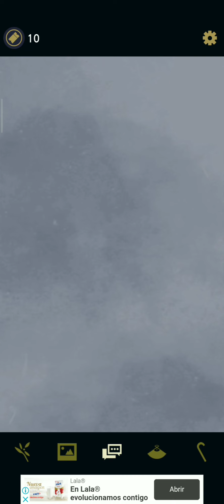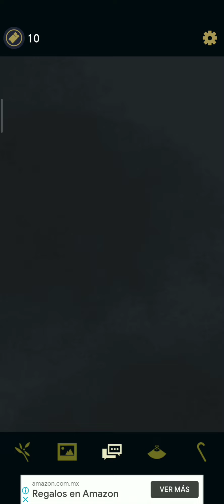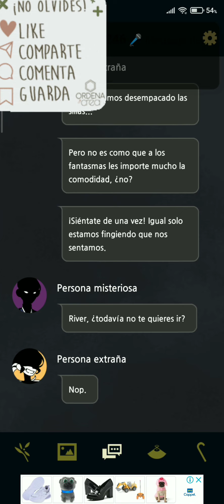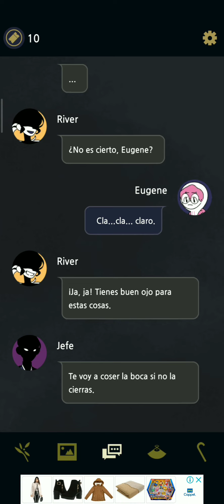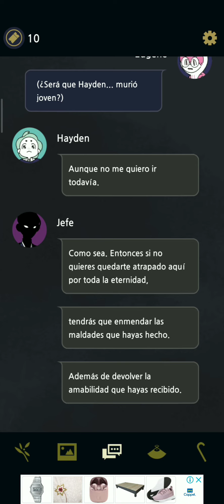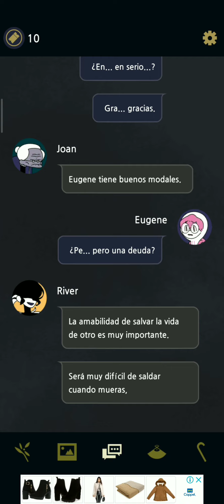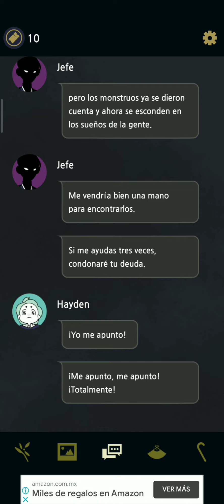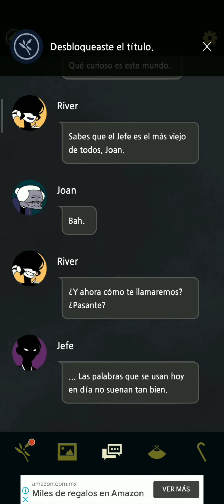under World office capitulo 1